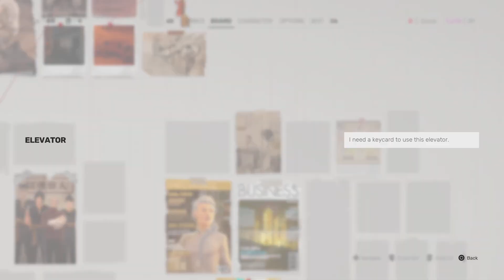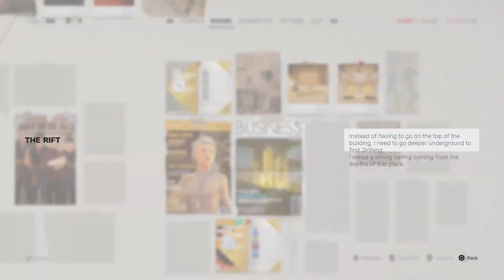Sifu | For whom the bell tolls 💀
FOLLOW ALL SOCIALS: justadreadedmenace on twitch, twitter, instagram, spotify,  and soundcloud!

BACKUP on: justadreadedfallback on youtube.

Love Ya'll! ❤️🧡🙏🏿🙌🏿

"And over all these virtues put on love, which binds them all together in perfect unity."
-Colossians 3:14 (NIV) IMMA RING THIS POMPOUS OLD BAT'S NECK WITH THAT STUUUUPID BELL!!!😡